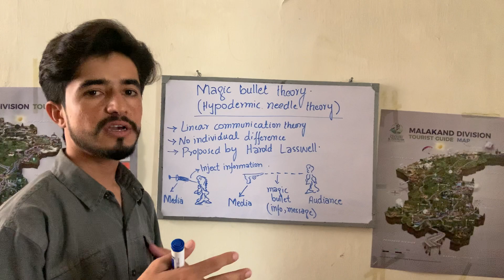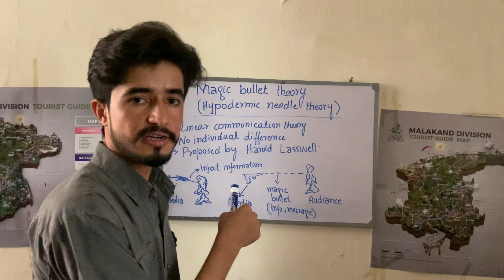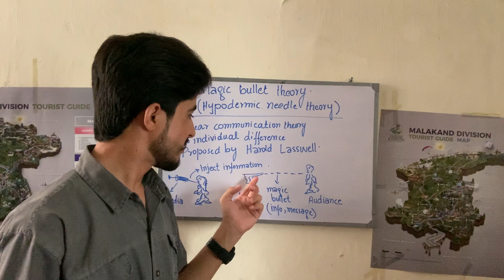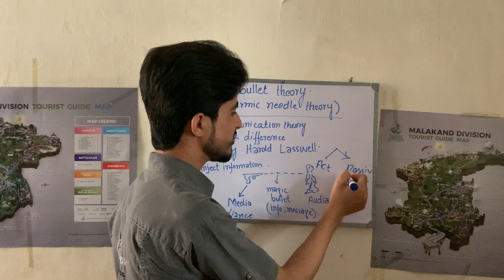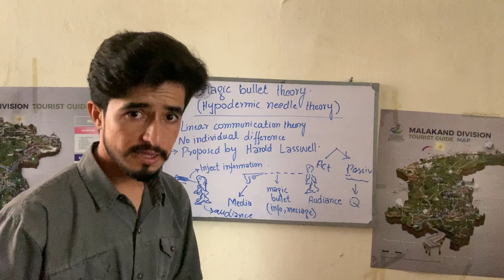Magic bullet theory, Hypodermic needle theory.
In this video I have  discussed the magic bullet theory which is also known as Hypodermic needle theory whic discuss  the impacts of social media  on humans .This theory describes that how social media influence and manipulate the audiance through  their messages and information which  media fire on audiance .